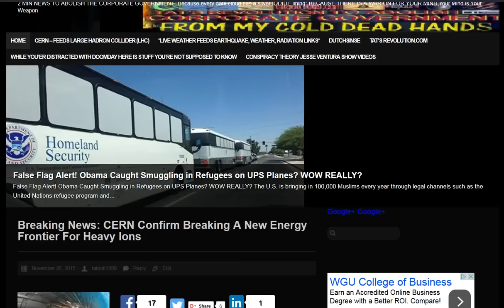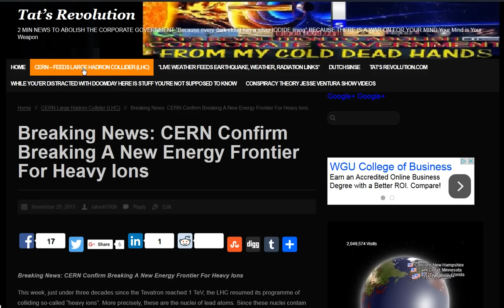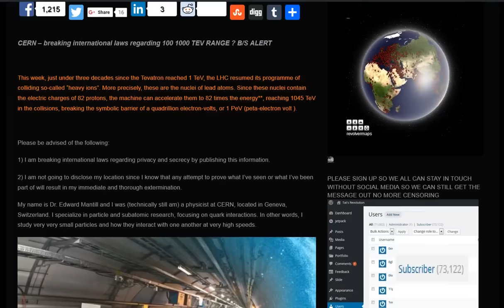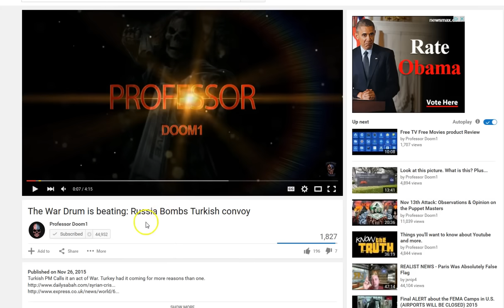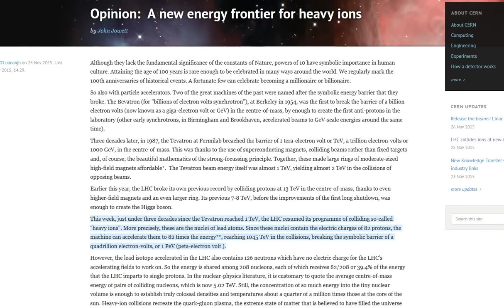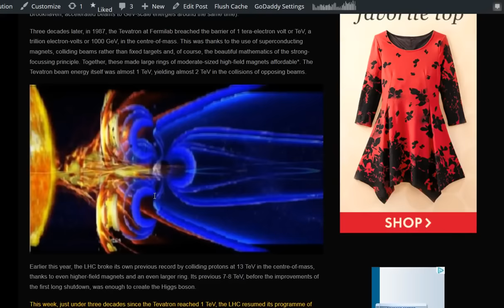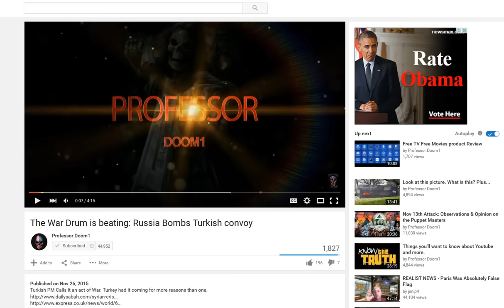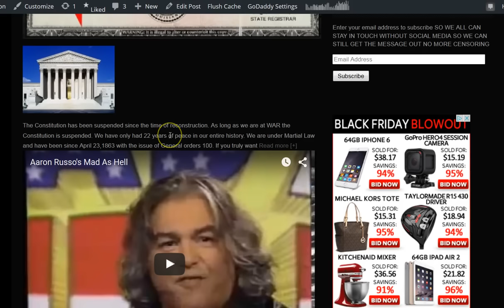CERN Confirm Breaking A New Energy HAARP Russia Bombs Turkish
By: tatoott1009 Tats Revolution

Breaking News: CERN Confirm Breaking A New Energy Frontier For Heavy Ions

HOW LONG HAVE YOU BEEN A SLAVE ? DON’T SAY YOUR NOT !

France Extends State Of Emergency For 3 Months | WOW REALLY | ?

CERN – breaking international laws regarding 100 1000 TEV RANGE ?

Obama And The U.N. Just RATIFY ‘Agenda 21 On Steroids,’ And No One Noticed [Paris attacks]

Paris attacks: At least 118 killed in gunfire and blasts, French official says

3/31/2013 — Past RADAR pulse animated .GIF images — HAARP rings from 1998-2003

Federal Tax Case Shows Evidence the U.S. Legal System is a Fraud

WHILE YOU’ER DISTRACTED WITH DOOMSDAY DISASTER FAKE SHOOTING FALSE FLAGS TROLLS AND SO NO!

The Complete History of the Illuminati and The Creation of the New World Order

The Corporate Fiction Matrix and the Public Citizen fully explained in layman terms

Copy this below and share it with EVERYONE you know! District of Columbia INC.

The Constitution Has Been Suspended ! Don’t Worry Be Happy

Your Free Speech Has Been Suspended ! Don’t Worry Be Happy

Your Birth Certificate Was Made Into a bond its Worth Billions!

Facebook Will Notify You If ” ATTACKS FROM STATE-SPONSORED ACTORS ” Hacks Your Account Wow Really ?